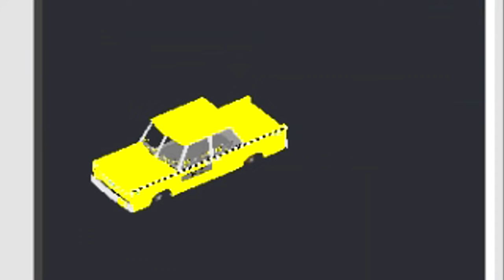CORPO DE BOMBEIROS! / Fazendinha Automática #34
✅ Sugestões de series

🎵 Música 🎵